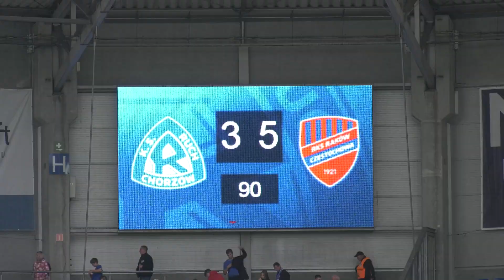Ruch Chorzów 3:5 Raków Częstochowa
8 bramek padło w trakcie meczu Ruchu Chorzów z Rakowem Częstochową. Zawodnicy z Chorzowa strzelili pierwszego gola już w 7. minucie spotkania. Jednak cały mecz zakończył się wynikiem 3:5 dla drużyny gości.
COMTV.pl - produkcja TV i filmowa